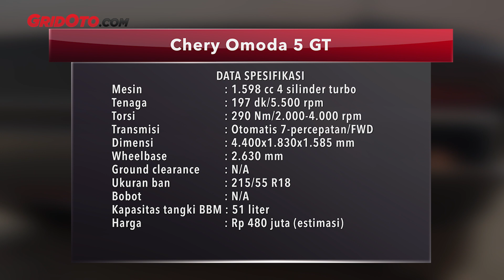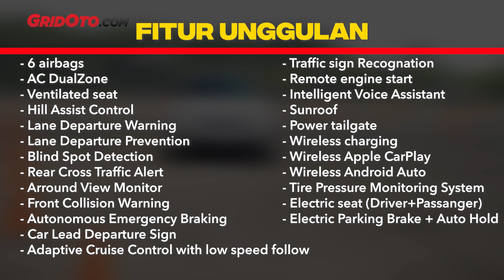CHERY OMODA 5 GT, SPEK LEBIH TINGGI DARI HONDA HR-V RS! | GridOto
Halo teman-teman.

Chery Indonesia perkenalkan lagi Chery Omoda 5 varian GT.

Varian GT di Omoda 5 ini berada di atas varian Z dan RZ yang saat ini sudah dijual.

Bedanya, Omoda 5 GT ini sudah mengandalkan mesin yang lebih bertenaga.

Mesin 4 silinder segaris berturbo ini sanggup hasilkan tenaga 197 dk dan torsi 290 Nm.

Asyiknya lagi, penyaluran tenaganya kini berganti dari CVT menjadi transmisi otomatis dual clutch 7-percepatan.

Tidak hanya mesin dan transmisi, ternyata suspensi belakang kini juga berganti dari yang tadinya torsion beam menjadi independent multi link.

Ulasan lengkapnya langsung simak videonya ya.